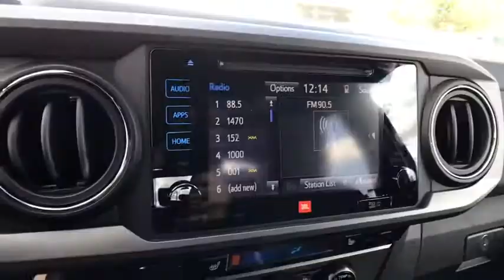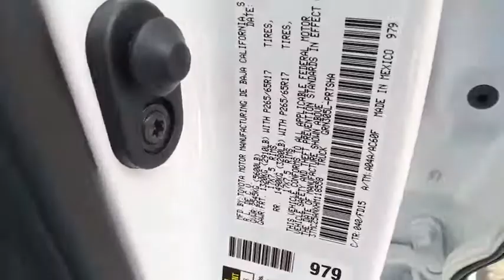2017 Toyota Tacoma Carson City, Reno, Northern Nevada, Dayton, Lake Tahoe, NV 59731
2017 Toyota Tacoma
2017 Toyota Tacoma TRD Sport 4WD Double Cab - Stock#: 59731 - VIN#: 3TMCZ5ANXHM118558